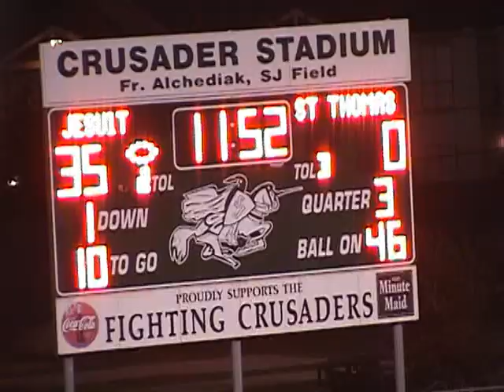Pace Murphy #79, Strake Jesuit Junior Highlight Video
Pace Murphy
Junior Highlight Video
Class of 2012
#79, Offensive Tackle